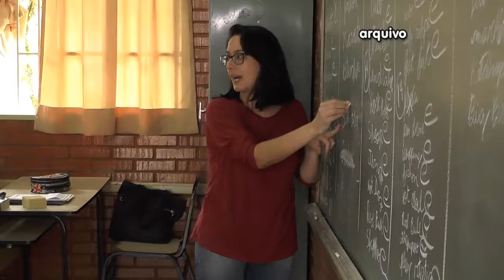Professores e alunos podem receber homenagens da câmara municipal